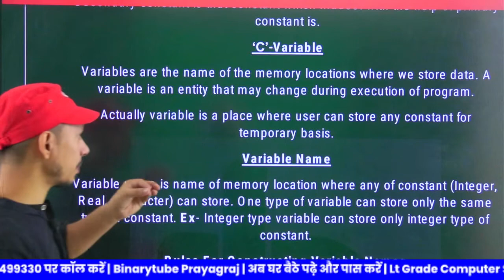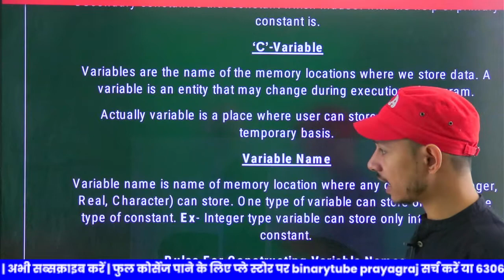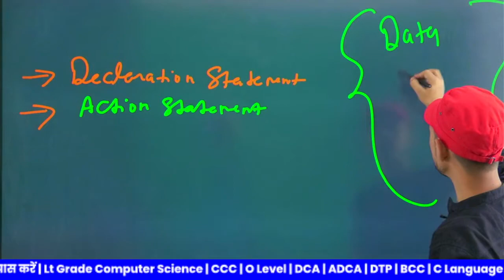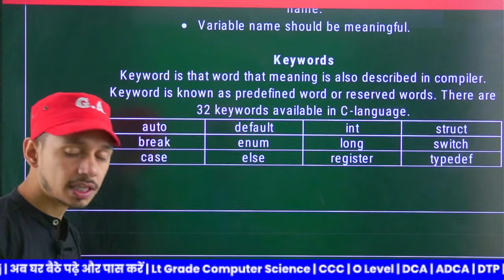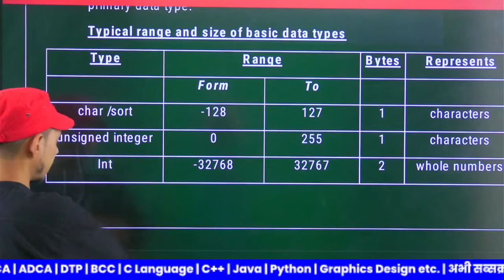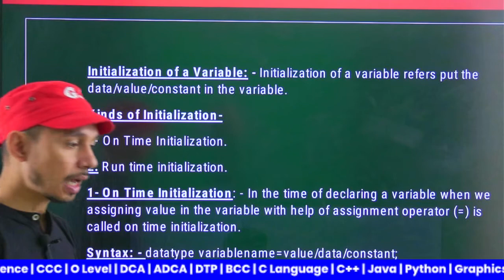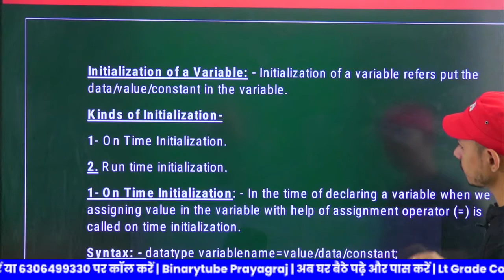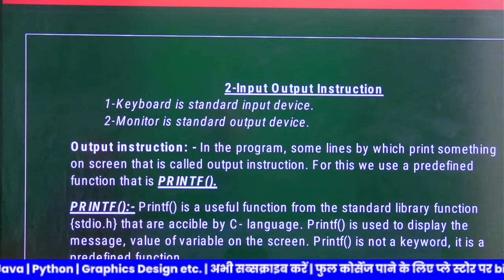C Language Lecture - 4